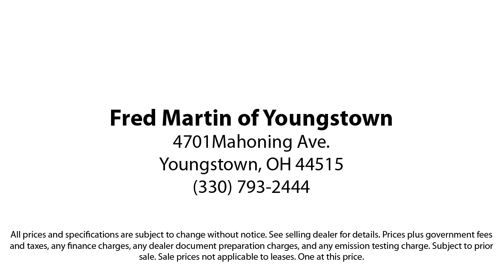2021 Ford Mustang Mach-E Premium Sport Utility Youngstown New Castle Kent Warren Boardman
2021 Ford Mustang Mach-E Premium Sport Utility Stock Number: P9802 Vin:3FMTK3SU3MMA00209.